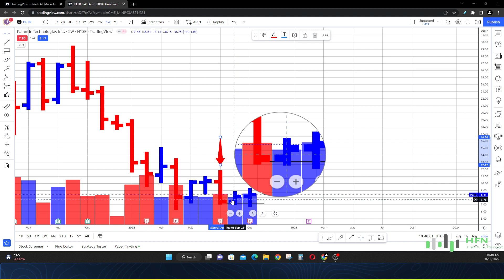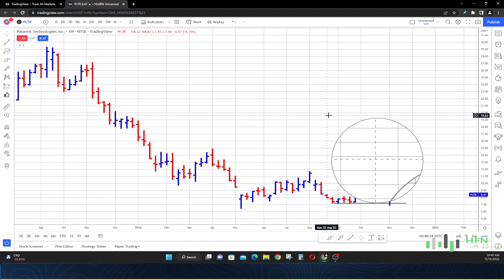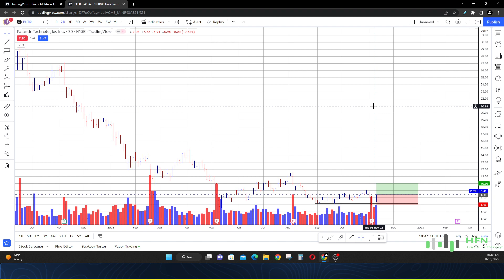Palantir Stock Is A Massive Buy? PLTR Stock Analysis & Palantir Stock Prediction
Is Palantir stock a massive buy? Watch this PLTR stock analysis.  Palantir stock prediction.